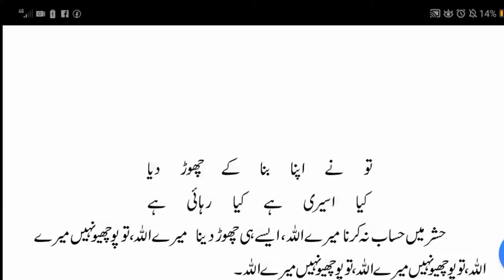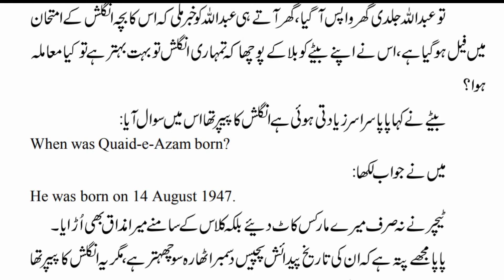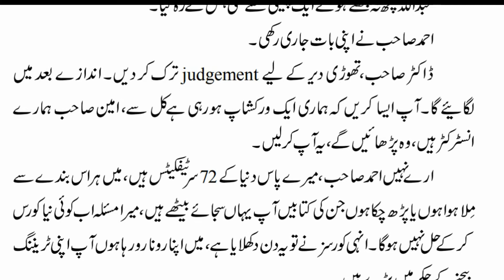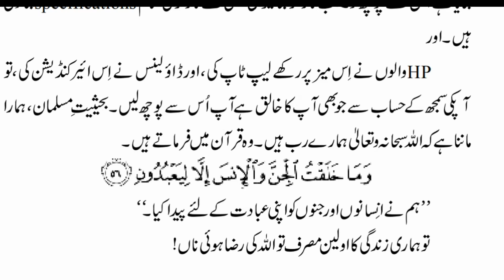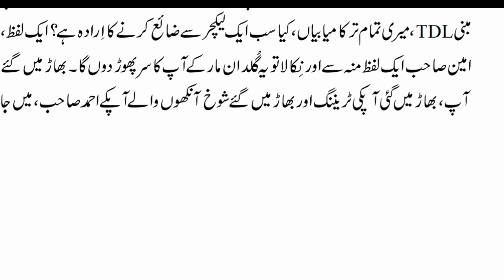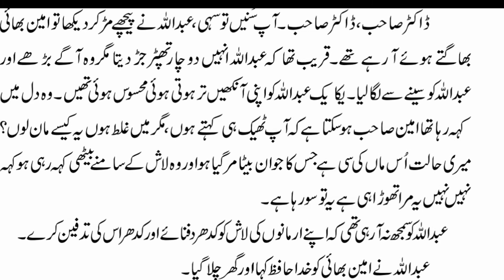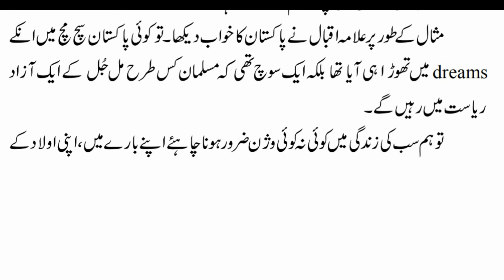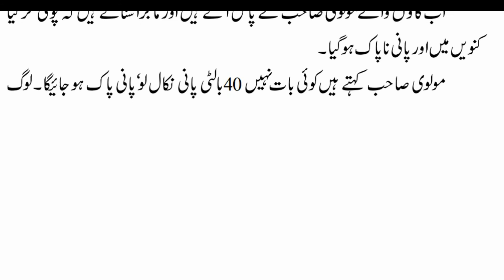Justju ka safar | Episode#4 | Urdu novel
Justju ka safar | Justju ka safar | Episode#4 | Urdu novelJustju ka safar | Episode#4 | Urdu novel | Urdu novel